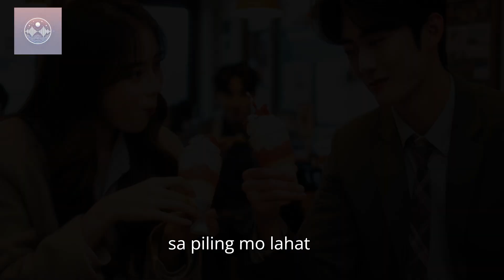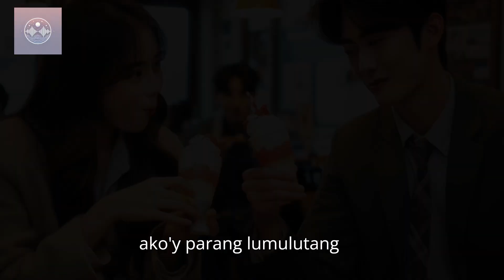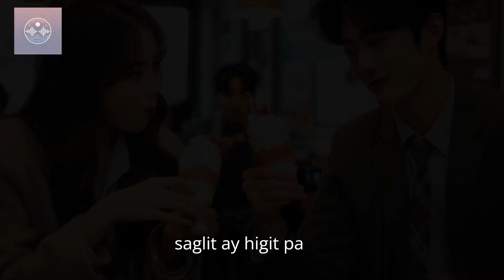Sa Piling Mo (In Your Company) 01 for the Crush Who Doesn’t Notice You Filipino 🇵🇭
🤗 This music video, is perfect for those quiet nights when you think of them, this playlist is filled with tender ballads, soft pop tunes, and melodic songs that let you express all the things left unsaid. ✨🌟